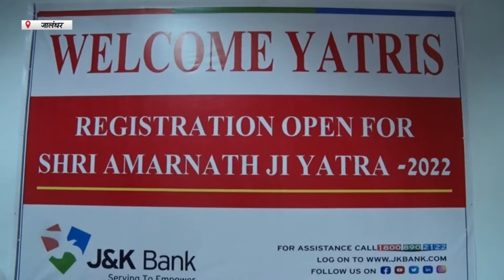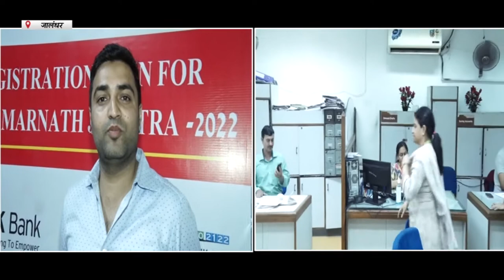Hulchul TV :श्री अमरनाथ यात्रा 2022 को लेकर श्री अमरनाथ श्राईन बोर्ड की ओर से बैंकों की लिस्ट जारी